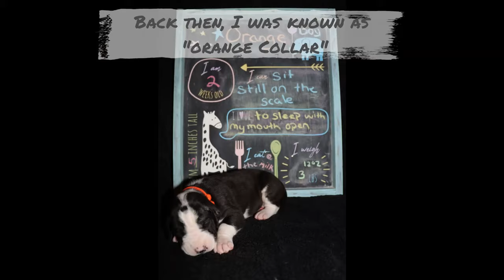WE GOT A PUPPY!!!! Then This Happened ... 1 WEEK to 1 YEAR: TIME LAPSE! 👀🧡🐾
Great Dane puppy growing from 1 week to 12 months old. This is a throwback video of my first year!  Ever wonder how fast a Great Dane grows?   Watch and find out!  Merlin the Great Dane grows from a small puppy to a very large dog!

A special thank you to my birth mum and dad, Ashley and Christopher of SevenHawk Great Danes.   Without you, there would be no me.